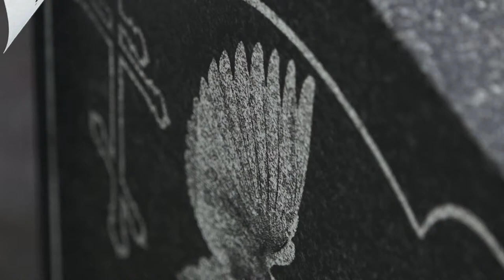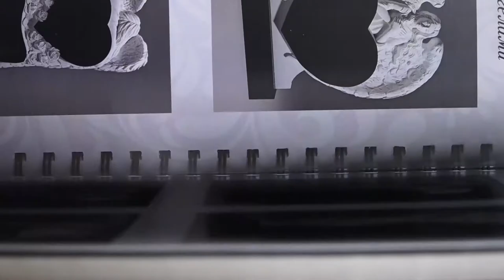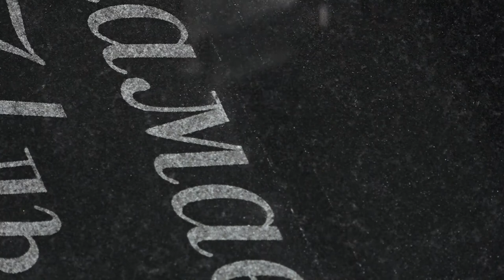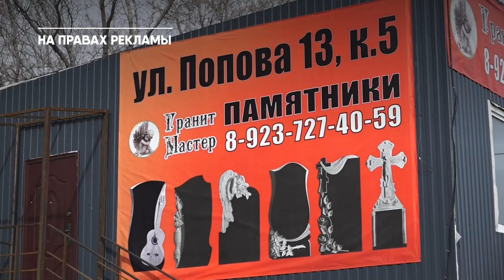«Не бездушный камень»: как увековечить память о человеке | Cделано в Алтайском крае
Компания  «Гранит мастер» уже 10 лет занимается изготовлением надгробных памятников, которые клиент может выбрать, как из каталога, так и заказать по индивидуальным эскизам

Мастера компании «Гранит мастер» говорят, что их задача, с помощью надгробного памятника передать историю человек будущему поколению.  С помощью него можно рассказать, каким был умерший, чем увлекался, кем работал, что любил.  Мастерская предлагает услуги по проектированию, изготовлению, гравировке, художественному оформлению и установке надгробий из гранита, мрамора и бетона.